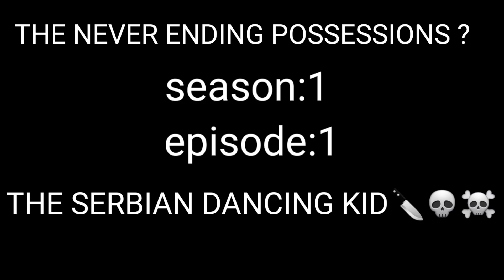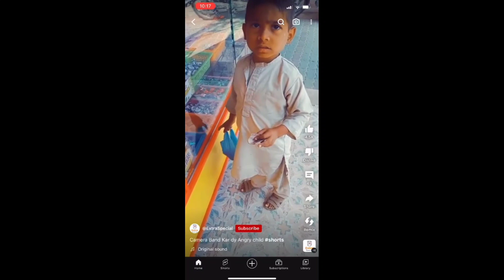The never ending possession?Season 1 episode 1(Surbian dancing kid)